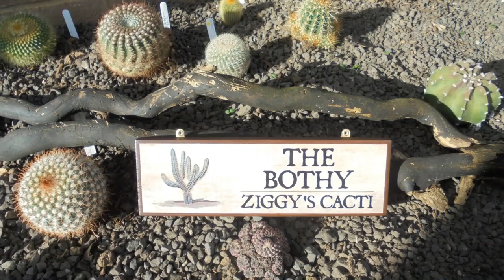Sulcorebutia rauschii 🌵🌵🌵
A variable miniature species from Bolivia, also known as Rebutia canigueralii.

Music | Dude Where's My Horse? - Nat Keefe with the Bow Ties